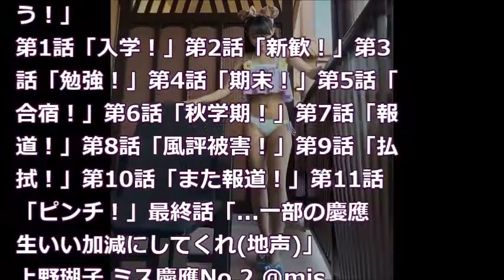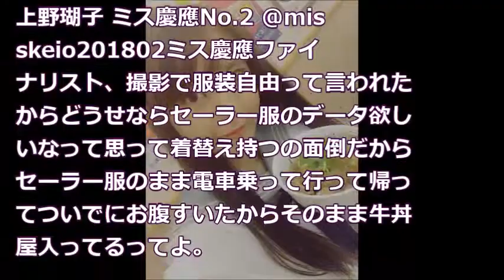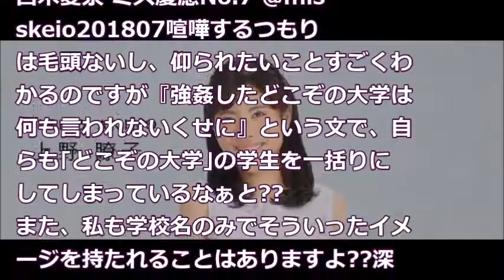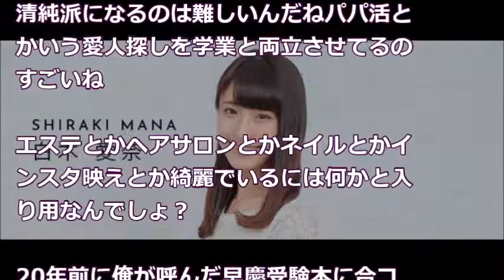ミス慶應候補が相次ぐ慶應生の犯罪に苦言「一部の慶應生いい加減にしてくれ」ｗｗｗｗｗｗｗｗ 中二病速報より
・【What's in my bag!】女子大生のリアル学校バッグの中身大公開しちゃいます

・【MHW】おしゃべり大好き女子大生がナナ・テスカトリの復帰を喜ぶ【マルチ募集】Part5

・スカッとする話 伯母の空き地に無断駐車する女子大生！その家に注意しても3日もすれば無断駐車→伯母が車の窓から〇〇を投入した結果無断駐車がなくなった